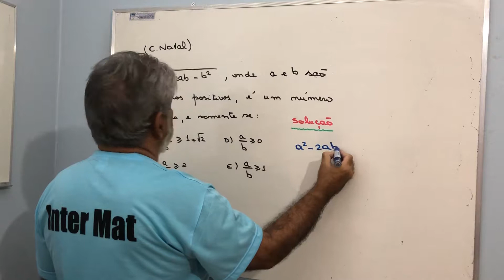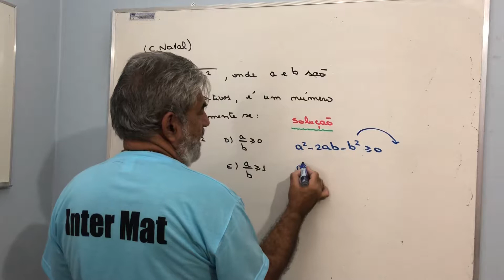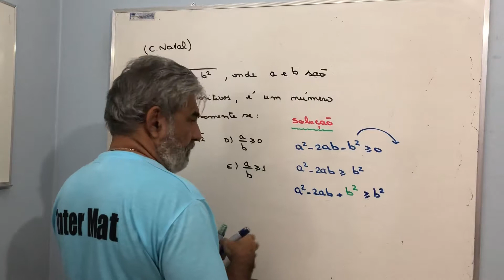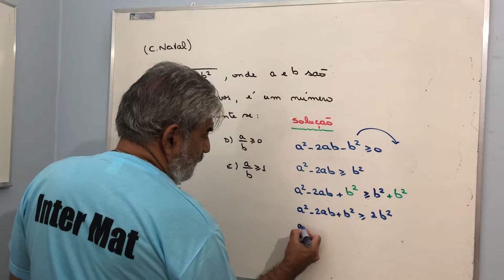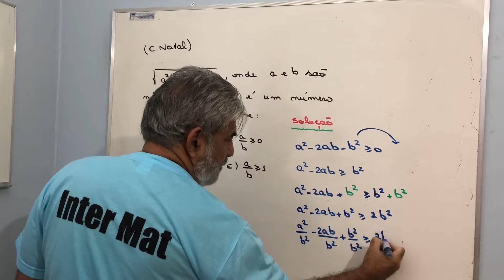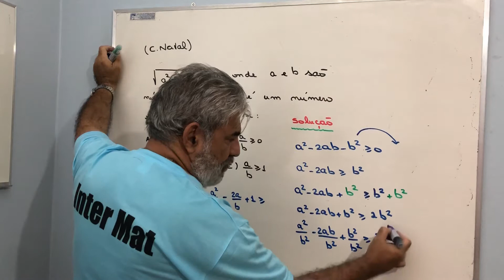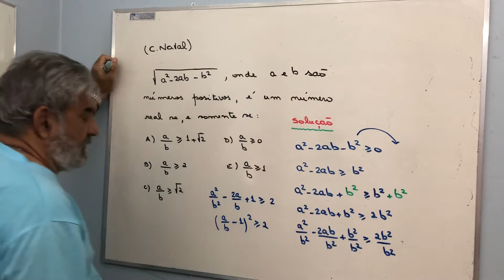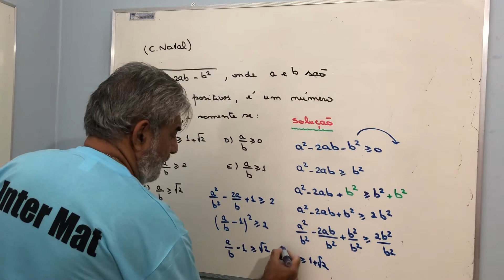Questão de Álgebra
Colégio Naval 1983